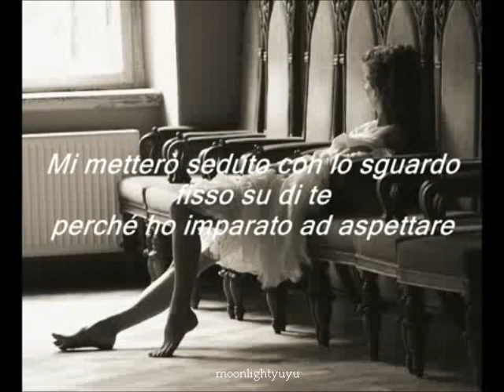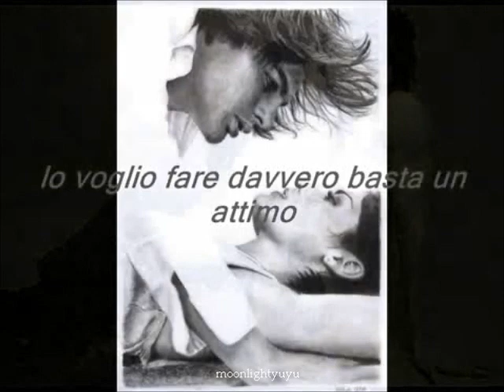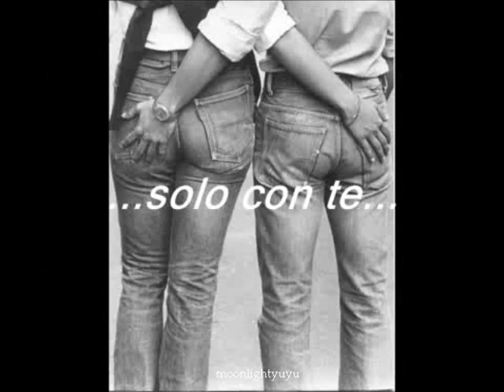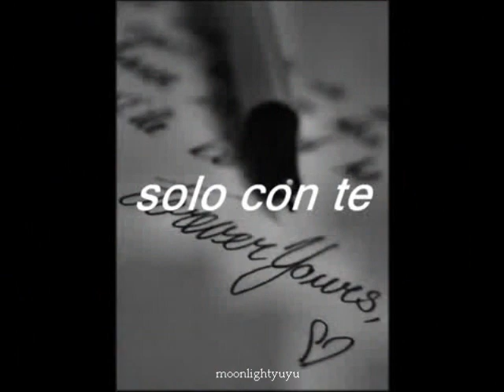Svegliarsi la mattina - Zero Assoluto (con testo)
Uno dei miei primissimi video
Tutti i diritti riservati ai legittimi proprietari